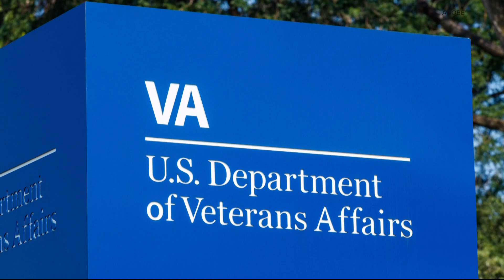How will a government shutdown impact Social Security, VA, unemployment benefits | Verify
We verify how a government shutdown would impact your money.